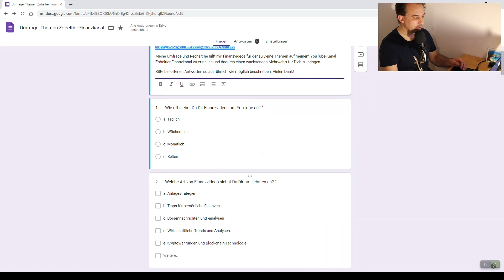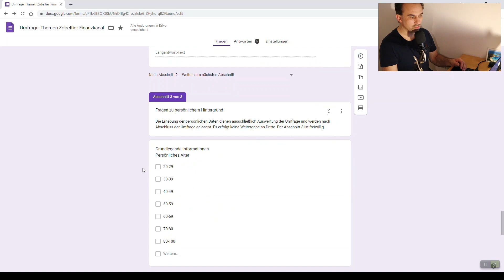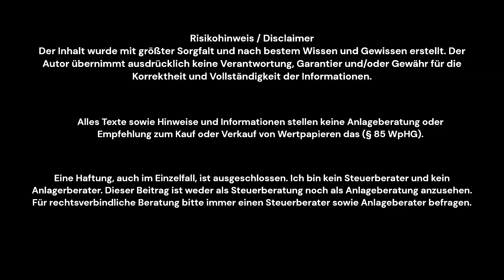Mach mit: Große Umfrage | Welche Formate & Themen willst Du sehen?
Aktienanalyse oder doch Realtalk über Finanzen? Oder beides? Heute geht es nicht um Dividenden, Aktien, EFTs oder die Börse.

Es gibt die erste große Zobeltier Finanzkanal Umfrage!
Meine Umfrage und Recherche hilft mir Finanzvideos für genau Deine Themen auf meinem YouTube-Kanal Zobeltier Finanzkanal zu erstellen und dadurch einen wachsenden Mehrwehrt für Dich zu bringen.

Bitte bei offenen Antworten so ausführlich wie möglich beschreiben. Vielen Dank!
Eine Auswertung erfolgt zeitnah nach dem Start.

Consorsbank*
Consorsbank Depot eröffnen:
Profitiere auch Du von Top-Konditionen und eröffne Dein Angebot. Schaue am besten gleich vorbei!

So einfach geht es
  • Das für Dich passende Angebot auswählen und eröffnen.
  • Bei Kontoeröffnung den persönlichen Werbungscode eintragen.
  • Zugangsdaten per Post erhalten, einloggen und loslegen.

Persönlicher Werbungscode: Sprecht mich direkt an und ich schicke euch euren persönlichen Werbecode

Damit auch alles klappt, sind diese Schritte sehr wichtig:

  • Eröffne das Konto über den Link „Jetzt Angebot auswählen“.
  • Erfasse dort Deinen persönlichen Werbungscode. Nur so profitierst Du von der Freundschaftswerbung.
  • Jeder Werbungscode ist nur einmal gültig.

Kamera Canon EOS M50 Mark II Kamera
Netzteil ACK-E12 für Canon EOS
Leder Kamera-Case mit Tragriemen
Scheinwerfer | Influencer Licht
Mikrofon | Professionelles Lavalier Mikrofon
Mikrofon | USB

Depot eröffnen bei Trade Republic*
Investiere jetzt: Trade Republic bringt Dir 4 % Zinsen auf Dein Geld ohne Bindung! Depot eröffnen
Anmeldung mit QR-Code für Trade Republic*

Anmeldung mit Link für Trade Republic*
Lass Dein Geld für Dich arbeiten und werde Teil von Trade Republic! Nutze meinen Einladungslink, um Dein Depot zu eröffnen:
o Wähle Deine Aktie / REITs mit Einzelkauf und dann den regelmäßigen Sparplan anlegen
o Loslegen und investieren

**Seeking Alpha*
Bringe Deine Investitionen auf die nächste Stufe. Ich werde Mitglied der größten Investorengemeinschaft der Welt und werde ein besserer Anleger.
**Für 180 UR pro Jahr freien Zugang zu allen Premiumartikeln. Angebot gilt nur für die kommenden Wochen*

Dies ist keine Beratung. Jeder ist für seine finanziellen Handlungen selbst verantwortlich.
Alle Inhalte entsprechen meiner persönlichen Meinung und ich teile mit Dir meine persönlichen Erfahrungen. Daher übernehme ich auch keine Haftung für Deine Anlageentscheidungen. Du handelst dabei auf eigene Verantwortung, auf eigenes Risiko.